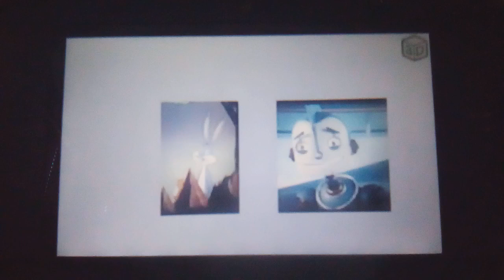Any Cast Takers? #9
Bugs bunny as Rodney Copperbottom